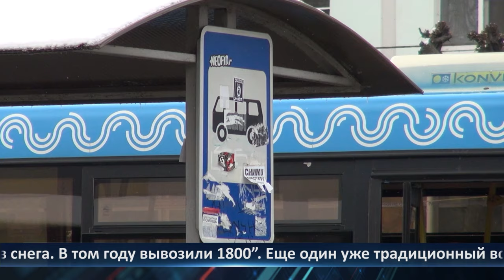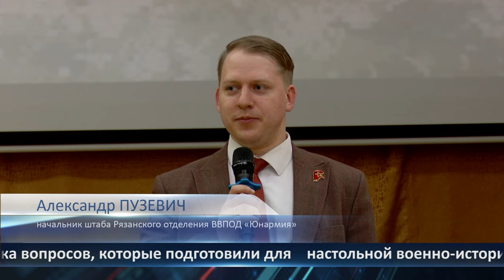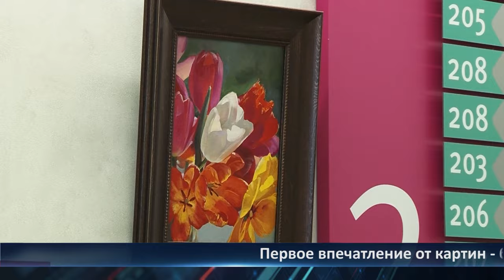День города - новости Рязани 21.02.2024